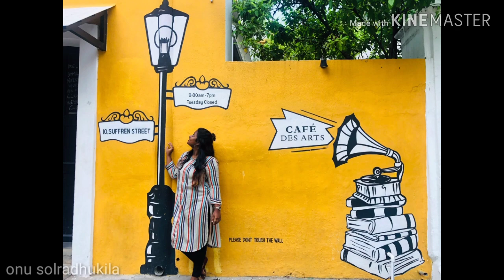Best Photography Places in Pondicherry | Pondicherry Diaries| white town| koki vibes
Pondicherry has many beautiful places to visit. One among them is the white town. Here are a few places from that. Have a glimpse and plan a trip!

best photography places in Pondicherry , Pondicherry Diaries, white town, pondicherry, places to visit in pondicherry

We also have videos on other interesting topics, take a look at those, you would like that. Thank u! Have a nice day!